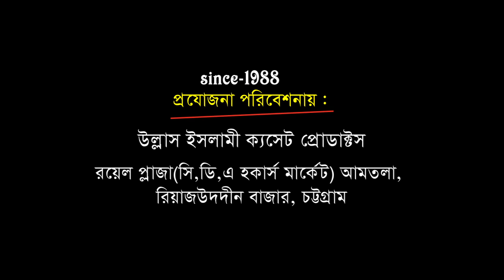Main Sajda Karu Ya | Super Exclosive Urdu Kalam By | Nur Ullah Mojaddedi | Ullash Icp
Linkdin Link